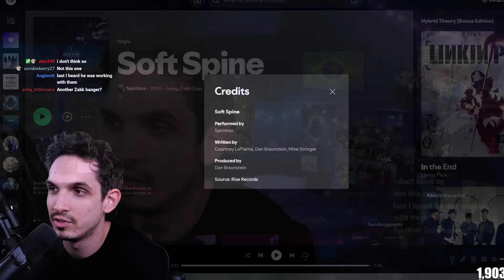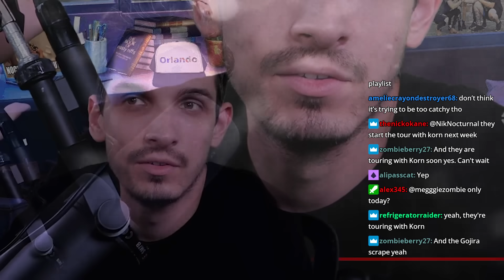SPIRITBOX "Soft Spine" is INSANE!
Discussing the new heavy Spiritbox song "Soft Spine"